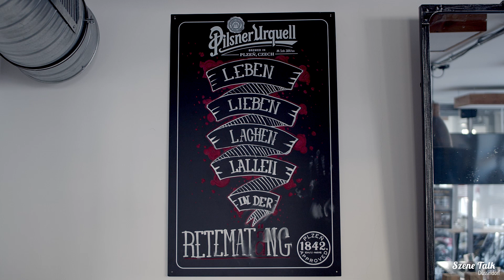SzeneTalk Düsseldorf - #3 Retematäng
In unserem dritten Szenetalk besuchen wir mit Euch Daniel im Retematäng.
Der Besitzer dieser Eckkneipe und auch dem Schickimicki hat uns zum gemütlichen Theken-Talk eingeladen.

Gemeinsam plauschen wir über die Entstehung des Schickimickis, sowie Retematäng.
Über ausgefallene Partys, die man hier feiert und über sein Leben in der Altstadt.

Seid dabei, wenn Daniel auf humorvolle Art und Weise seine Gedanken mit uns teilt.